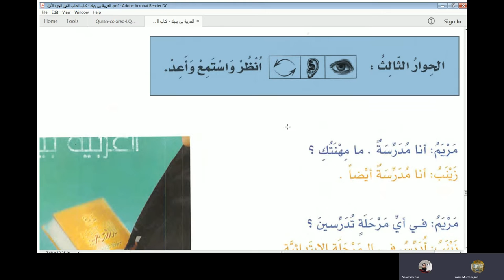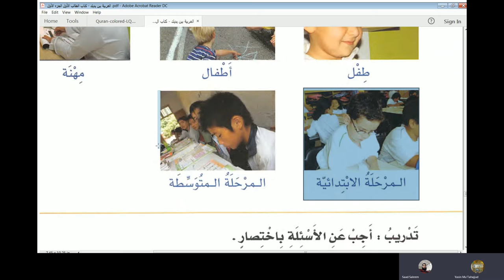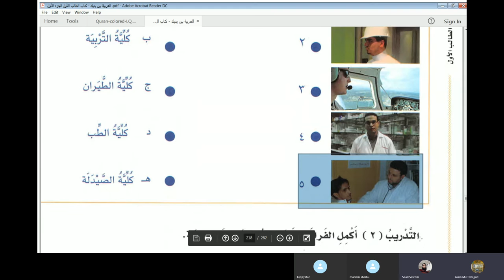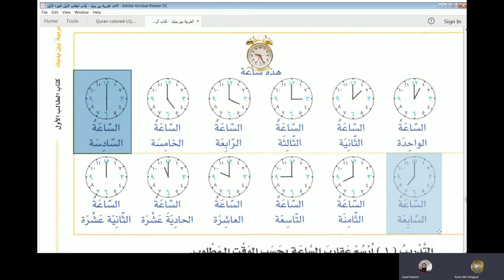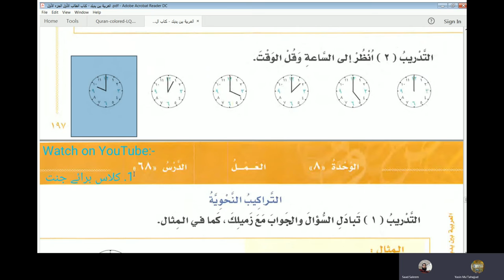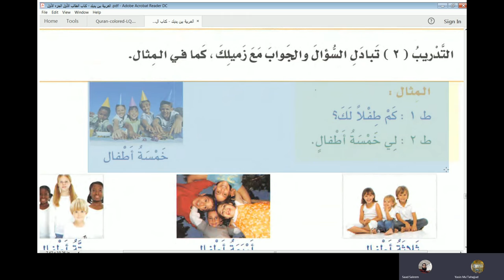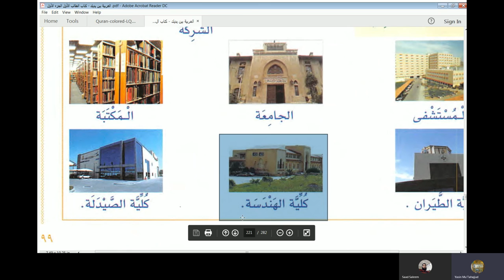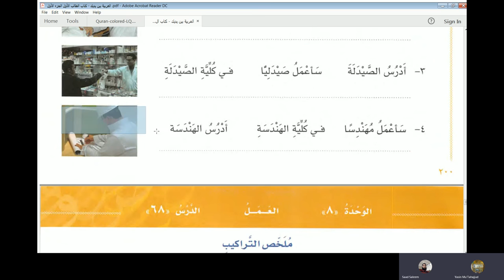Lecture 60 of online Arabic course for Abdul Aleem from AlArabiyyah Bayna Yadayk Book 1 Lesson 66